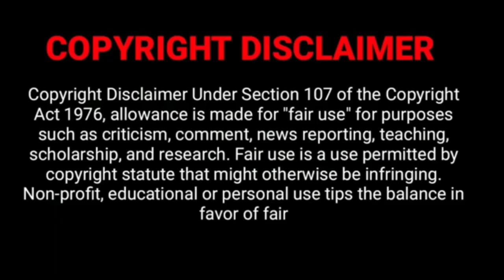Manchu Vishnu Latest Trolls | Snow Anna Trolls | Manchu Vishnu Latest Speech | Maa Election Troll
All videos clips I used in this video are belongs to their Original content owners Only .

CONTENT DISCLAMIER:-
Video and Audio content has mode for entertaining purpose only.Not offense to anyone.
We apologize for anyone hurted..🤗

**Warning**
Don't open this Link